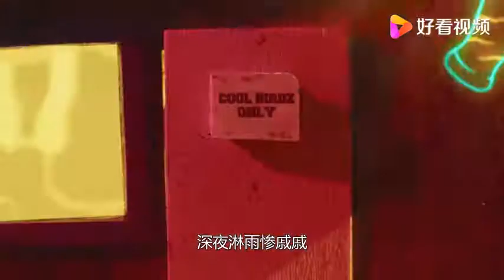小鸭流浪记，深夜淋雨惨戚戚，最后结局很温馨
小鸭流浪记，深夜淋雨惨戚戚，最后结局很温馨,本视频由新行遍天下书原创提供,1015次播放,好看视频是由百度团队打造的集内涵和颜值于一身的专业短视频聚合平台